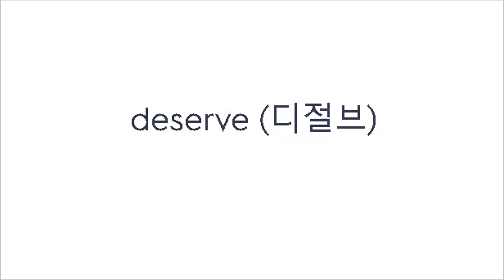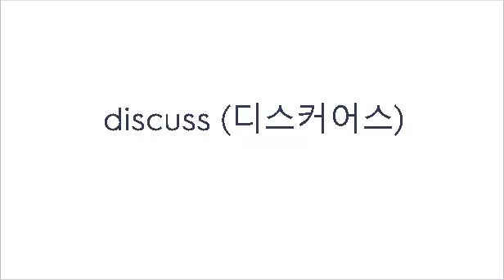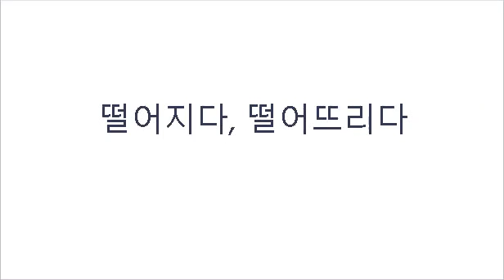매일 5분 왕초보 영단어 외우기_241~270단어